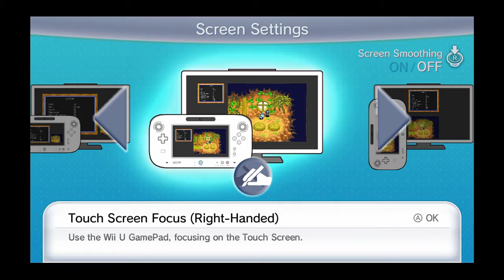#4: "Pointless Dungeon" Pokemon Mystery Dungeon: Explorers of Sky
So...all of that investigating only for a short cut to a hotspring? Ok.